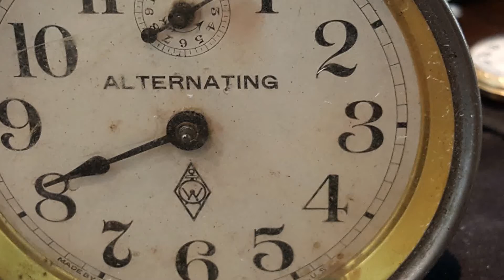My Slideshow Western clock co pre westclox